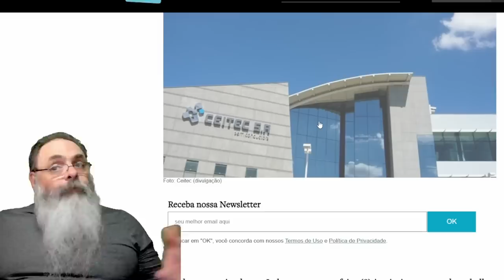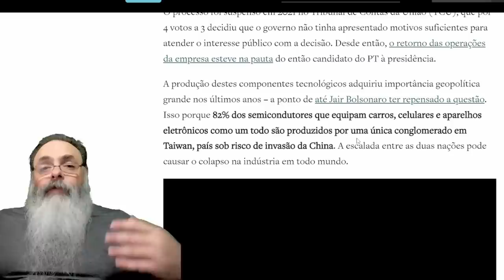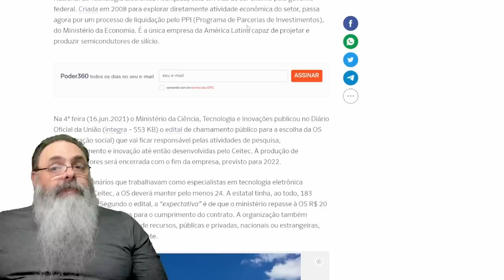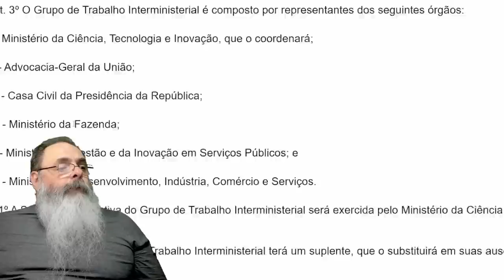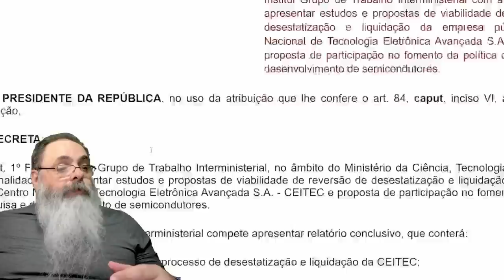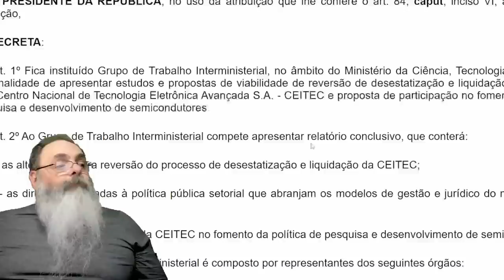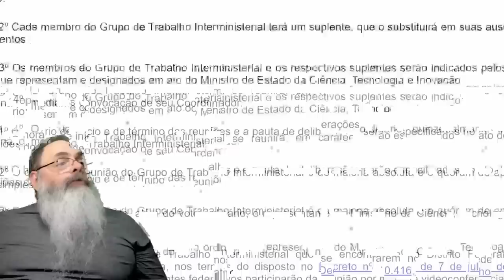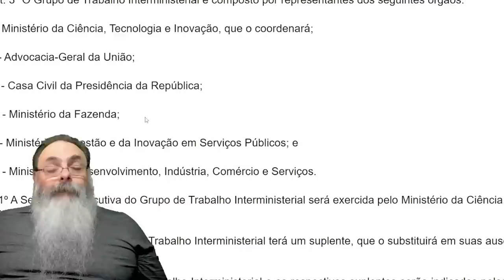GRUPO criado por LULA para REESTATIZAR CEITEC tem MISSÃO SECRETA de ESTUDAR caso da ELETROBRÁS